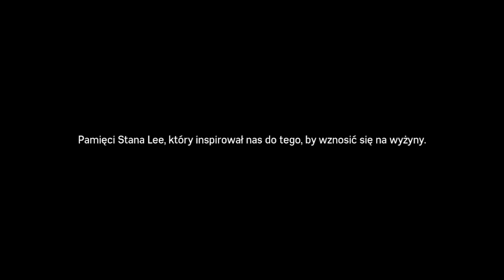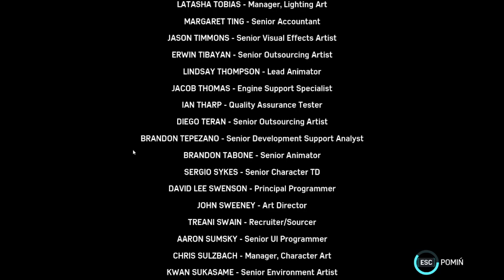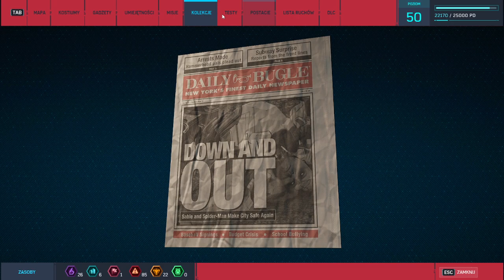TO JUŻ DEFINITYWNY KONIEC.. | SPIDER-MAN REMASTERED *DLC* #41!!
Film jest bez montażu i seria SM Remastered BĘDZIE BEZ MONTAŻU!